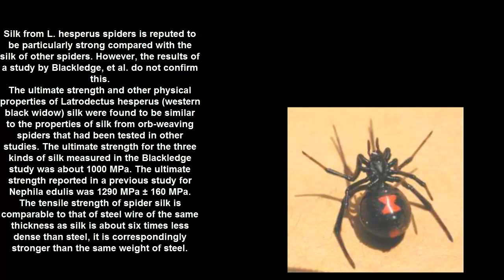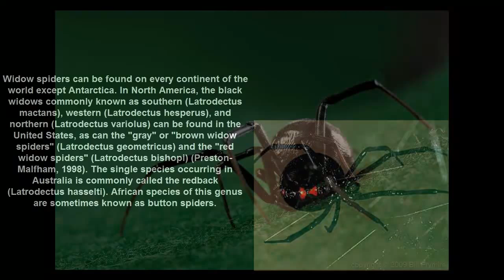Black Widow Spider or (Latrodectus)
Latrodectus is a genus of spider, in the family Theridiidae, that contains approximately 31 recognized species. The common name widow spiders is sometimes applied to members of the genus due to the supposed habit of the female of eating the male after mating, although the males of most species are not usually eaten after mating, and can even go on to fertilize other females. The black widow spiders are perhaps the best-known members of the genus. The injection of neurotoxic venom latrotoxin from these species is a comparatively dangerous spider bite, resulting in the condition, latrodectism, named for the genus. The female black widow's bite is particularly harmful to humans because of its unusually large venom glands.

Not all adult female black widows exhibit the red hourglass on their abdomen—some may have a pair of red spots or have no marking at all, but any markings that are present are bright red. Adult male black widows are a quarter the size of the female, and are usually gray or brown rather than black and red; while they may sometimes have an hourglass marking on their abdomen, it is usually yellow or white, not red. The bite of a male black widow is not considered dangerous to humans; it is the bite of the adult female black widow from her much larger venom sacs that has given this spider its dangerous reputation. While there is great variation in specifics by species and by gender, any spider exhibiting a red hourglass on the abdomen and having a shiny black body is an adult female black widow.
Spiders of the genus Steatoda (also of the Theridiidae family) are often mistaken for widow spiders, and are known as "false widow spiders"; they are significantly less harmful to humans.
In common with other members of the Theridiidae family, the widow spiders construct a web of irregular, tangled, sticky silken fibers. The spider very frequently hangs upside down near the center of its web and waits for insects to blunder in and get stuck. Then, before the insect can extricate itself, the spider rushes over to bite it and wrap it in silk. If the spider perceives a threat, it will quickly let itself down to the ground on a safety line of silk. As other web-weavers, these spiders have very poor eyesight and depend on vibrations reaching them through their webs to find trapped prey or warn them of larger threats. They are not aggressive; most injuries to humans are due to defensive bites delivered when a spider gets unintentionally squeezed or pinched. Some bites are theorized to result from a spider mistaking a finger thrust into its web for its normal prey[citation needed], or in cases where a female is protecting an egg sac, but ordinarily intrusion by any large creature will cause these spiders to flee.

Silk from L. hesperus spiders is reputed to be particularly strong compared with the silk of other spiders. However, the results of a study by Blackledge, et al. do not confirm this.
The ultimate strength and other physical properties of Latrodectus hesperus (western black widow) silk were found to be similar to the properties of silk from orb-weaving spiders that had been tested in other studies. The ultimate strength for the three kinds of silk measured in the Blackledge study was about 1000 MPa. The ultimate strength reported in a previous study for Nephila edulis was 1290 MPa ± 160 MPa. The tensile strength of spider silk is comparable to that of steel wire of the same thickness; as silk is about six times less dense than steel it is correspondingly stronger than the same weight of steel.